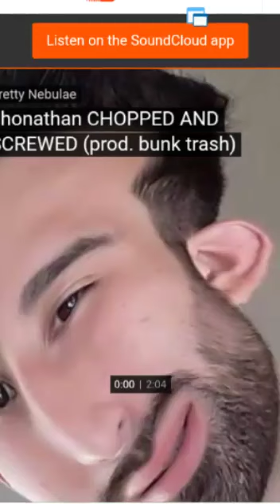Pretty Nebulae * Jhonathan CHOPPED & SCREWED DEMO (Prod. bunk trash)